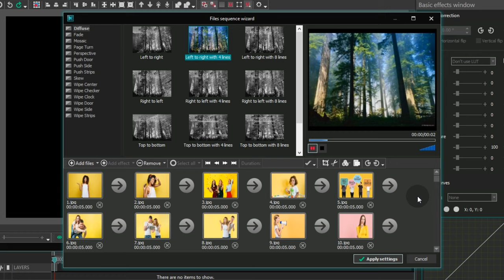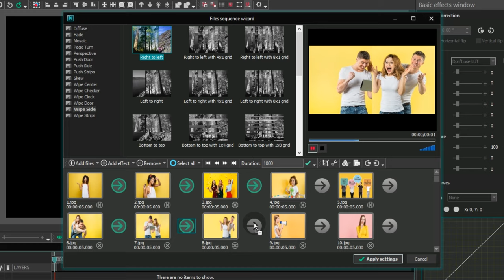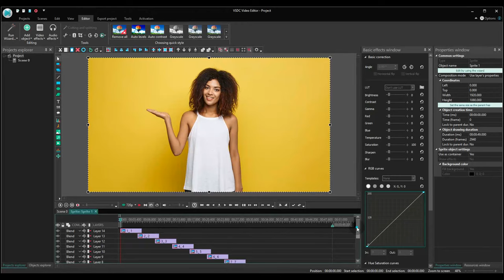How to create a slideshow with VSDC Free Video Editor (v.6.3.5)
With version 6.3.5 released, the way a slideshow is created has been slightly modified. Now by default all added images come as a single layer. If you want to use transitions between them, click the Run wizard option.